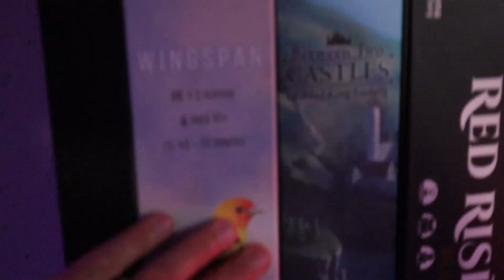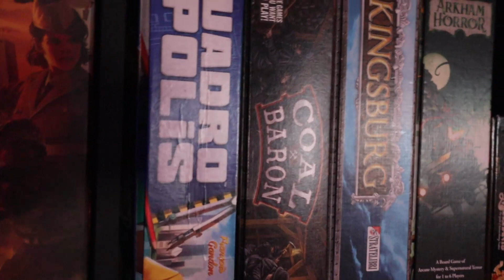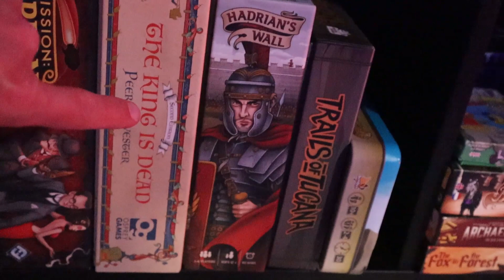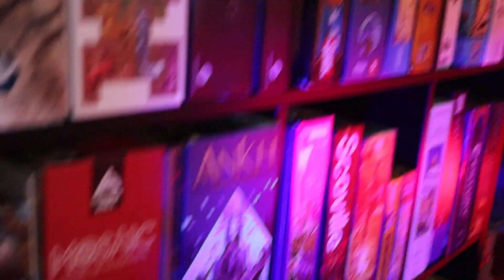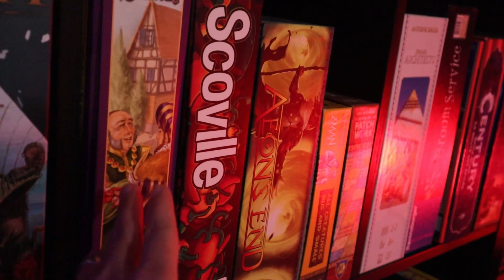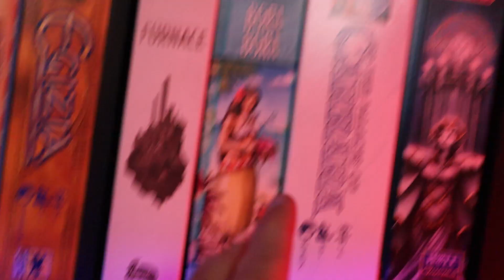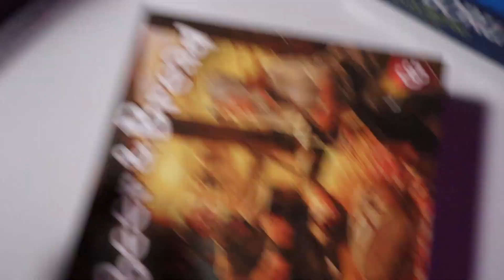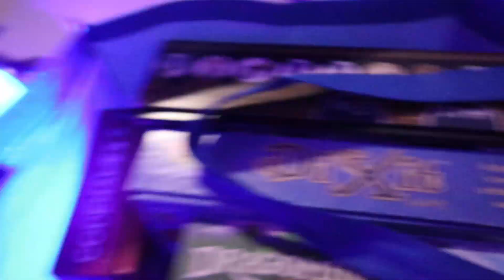MY ENTIRE BOARD GAME COLLECTION!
Daniel walks through his entire board game collection and gives a little insight into each title. Share about your board game collections in the comments down below!